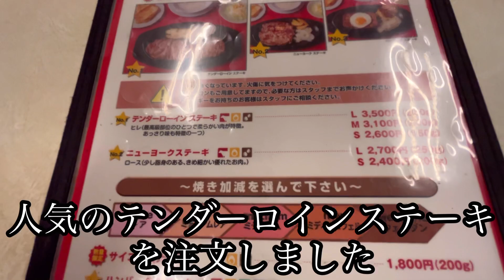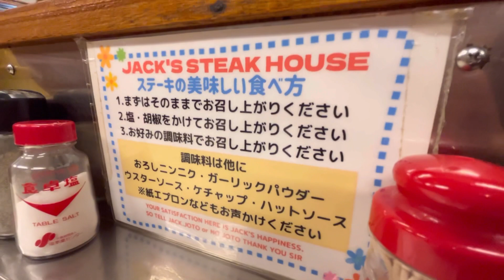沖縄観光編🚶‍♀️ジャッキーステーキハウス🥩人気のステーキ店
沖縄観光編
ジャッキーステーキハウス
テンダーロインステーキ
￥3,100